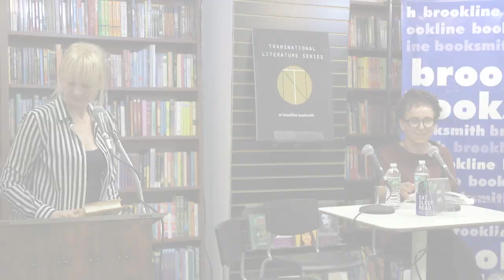Olga Tokarczuk: Flights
Olga Tokarczuk joins translator Jennifer Croft and moderator Shuchi Saraswat as part of the Transnational Literature Series.

A seventeenth-century Dutch anatomist discovers the Achilles tendon by dissecting his own amputated leg. Chopin’s heart is carried back to Warsaw in secret by his adoring sister. A woman must return to her native Poland in order to poison her terminally ill high school sweetheart, and a young man slowly descends into madness when his wife and child mysteriously vanish during a vacation and just as suddenly reappear. Through these brilliantly imagined characters and stories, interwoven with haunting, playful, and revelatory meditations, Flights explores what it means to be a traveler, a wanderer, a body in motion not only through space but through time. Where are you from? Where are you coming in from? Where are you going? We call to the traveler. Enchanting, unsettling, and wholly original, Flights is a master storyteller’s answer.